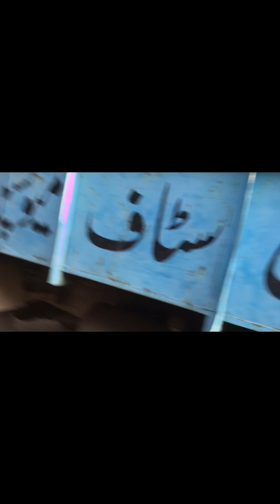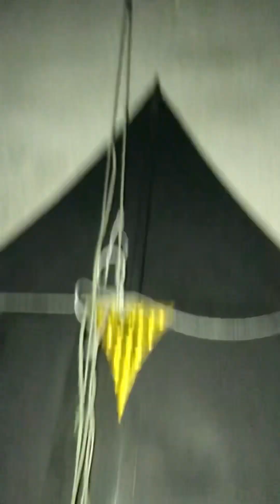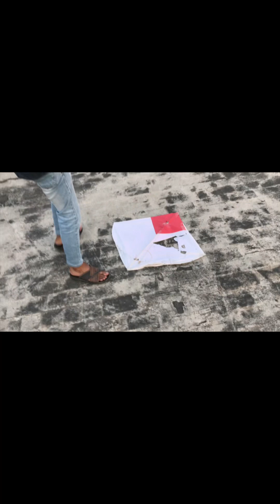This is my first Vlog Please Support me 🌸🥹❤️❤️